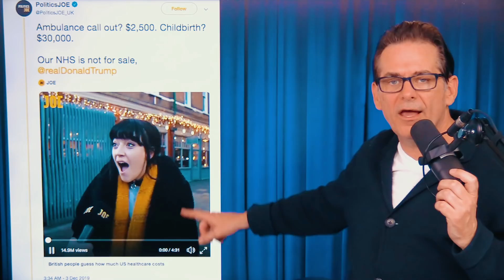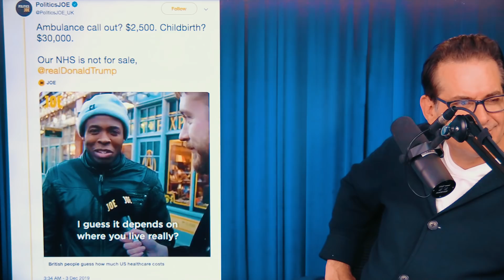Shocking Reactions To U.S. Healthcare Costs From The UK